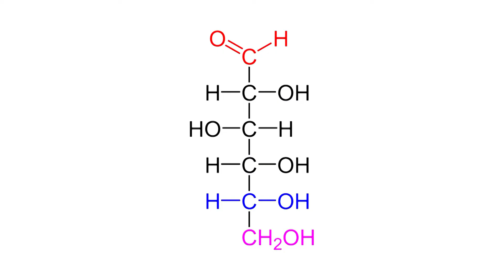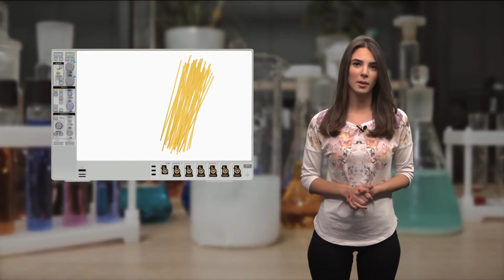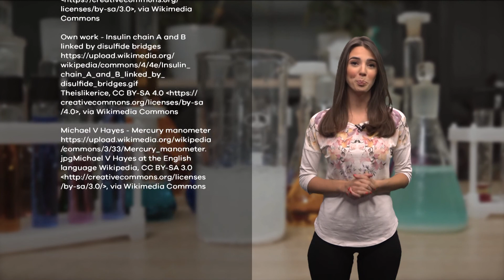5 minuta za hemiju - Ugljeni hidrati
Namirnice koje svakodnevno konzumirano značajno utiču na naše zdravlje. Svakodnevno konzumiranje velikih kolicina ugljenih hidrata može dovesti do rezistencije na insulin, što je glavni faktor kardiovaskularnih bolesti i dijabetesa tip 2. Ali šta su tačno ugljeni hidrati i šta rade našim telima, saznajte u narednih 5 minuta.